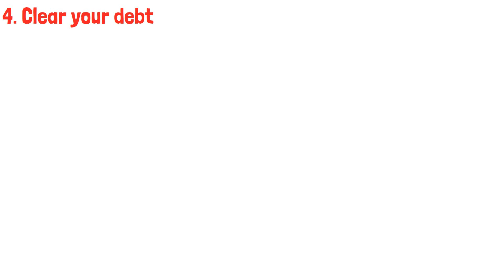REVEALED: 6 Best Investments In Your 20's To Build Wealth (Road To Financial Freedom)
Your 20’s are your most important years for building wealth. In this video, we will show you the best investments to make in your 20s to give you the best chance of reaching financial independence and early retirement.

Instagram -  The Wealth Shack (@thewealthshack) • Instagram photos and videos

💰Join The Wealth Squad – The Wealth Squad is a community to discuss, learn, and collaborate with other members and our experts.  We discuss categories such as: Stocks, Options, Dividends, Flipping, Sneakers, Real Estate, E-Commerce, Branding, Taxes, LLC's, Fitness/Health and Crypto. We now have almost nightly lessons where you can ask questions with our experts, and they go over their topic. Can't make the day? Don't worry, all lessons are recorded, and you can watch at a pace which suits you. Your network is your net worth and in the wealth squad you will be networking with like minded individuals who striving for financial freedom and networking with experts who have already achieved this and aims to guide you.

₿ Thinking of Investing in Crypto? Join the world's most trusted place to buy and sell cryptocurrency.